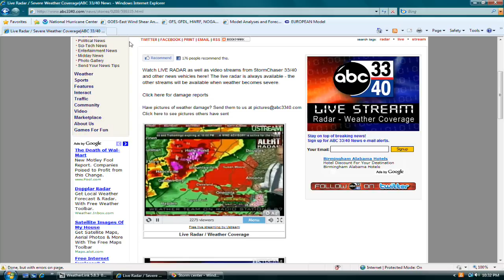Severe Weather Outbreak Coverage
A strong trough moving through the southeast states bringing the southeast states a widespread severe weather and tornado outbreak.  Now the storms do not look to severe as they did eariler today but with dew points still in the 70s the storms are still on the severe levels.